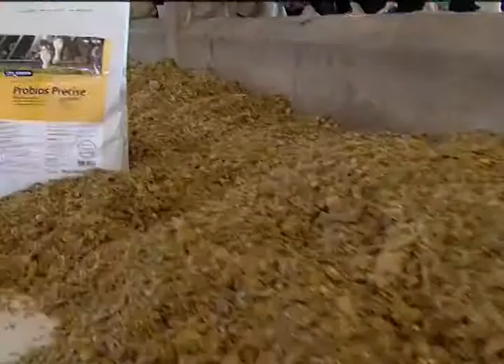13/08/2014 - Doenças Metabólicas em Gado de Leite - Ourofino em Campo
A jornalista Juliana Matthes conversa com o médico veterinário da Ourofino, Thales Vechiato, sobre as doenças metabólicas em bovinos de leite e como controlá-las com Probios Precise, o probiótico da marca Ourofino Referência.